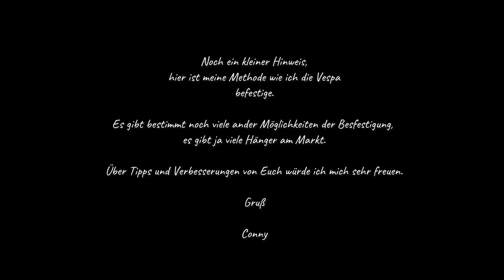Vespa GTS 300 auf meinem Anhänger für den Transport befestigen